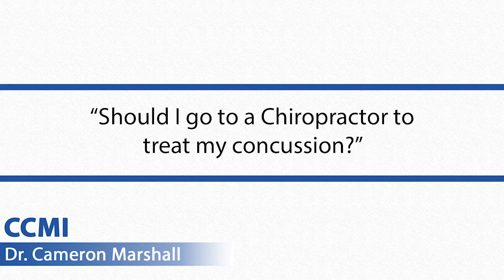Should I Go To A Chiropractor For Concussion Treatment?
Should I Go To A Chiropractor For Concussion Treatment? Some people think their family doctor or a neurologist is the right path for concussion treatment but a chiropractor may be the best rout to take...